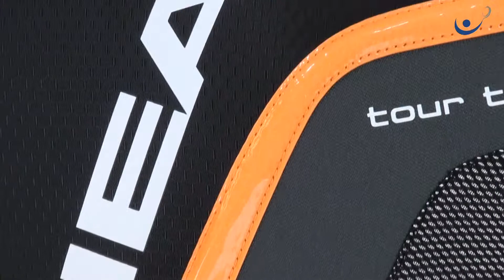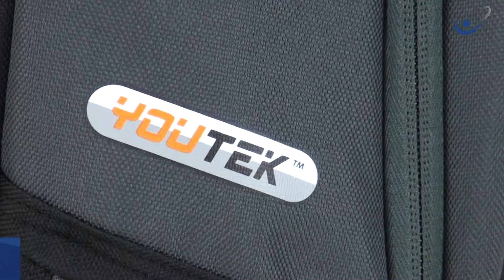Mochila Head Tour Team Preta e Laranja